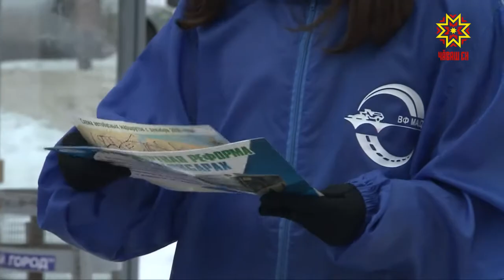Транспорт реформи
Чӑваш Ен тӗп хулинче транспорт реформи пуҫланать. Хула влаҫӗсем пӗлтернӗ тӑрӑх, раштав уйӑхӗн 1-мӗшӗнче халăх турттаракан транспорт çĕнĕлле çӳреме пуçлать. Çынсемшĕн çакă кĕтменлĕх ан пултăр тесе ырă ĕç тăвакансем Шупашкар урамĕсенче ятарлă буклетсем валеçрĕç.